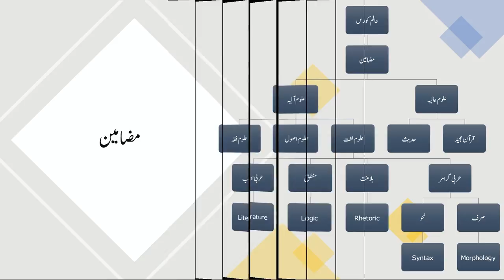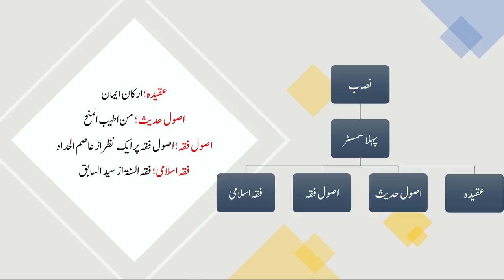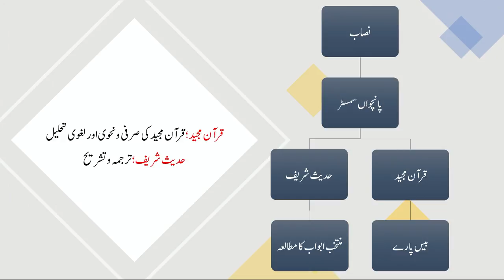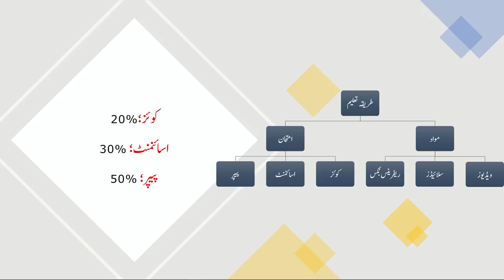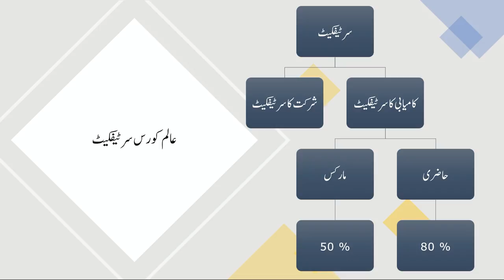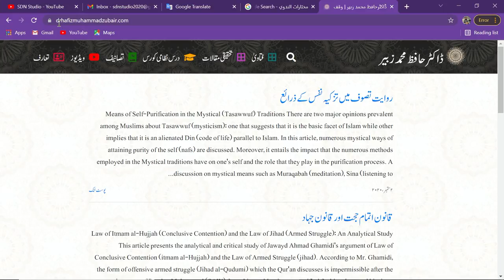EP-06 II An Intro to Short Dars e Nizami Online Course (Long Video)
آن لائن شارٹ درس نظامی کورس کا مختصر تعارف
This video is a detailed introduction to our new Short Dars e Nizami Course in Physical and Online Mode.